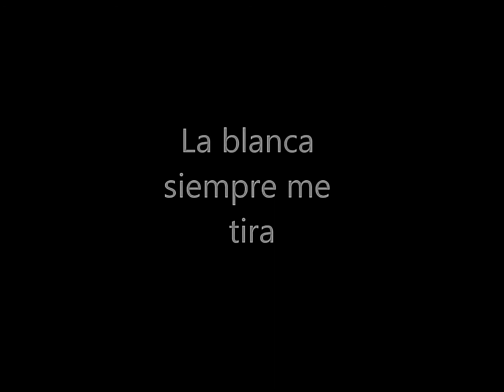SE JUGO. ESTATODO DOCUMENTDO EN UN SERVIDOR DE LA CIA.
ATENCION.FISCHER PERDIO CON KARPOV Y DOBLEGO A KASPAROV Y WILLYSGAMBLER.LOS AMERICANOS NUEVAMENTE TRATARAN DE CAMBIAR LA HISTORIA.